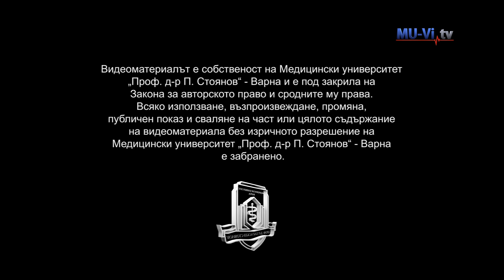МУ – Варна участва във военноморско учение „Бриз 2019”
МУ – Варна се включва в учението за първи път. Той участва с моторния си катер „Панацея“ и екип за оказване на спешна медицинска помощ.